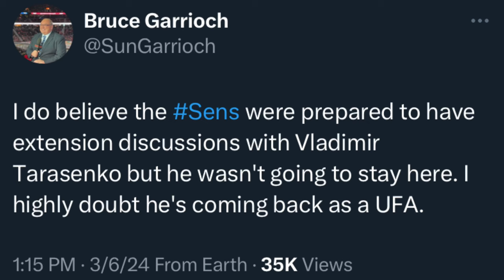Ottawa Senators TRADE Vladimir Tarasenko To The Florida Panthers...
In tonight's video, I break down the controversial Vladimir Tarasenko trade, react to a tweet of mine going viral, discuss why Pierre Dorion screwed over Steve Staios, look at other potential players who may be on the move now at the NHL and AHL level, plus MORE!

Here are the five categories I've been nominated for: Best Blog, Best Youtube Channel (Defending my title here 🫡), Ottawa-based Influencer, Best Podcast, and Best Sports Podcast! If you want to vote for us, you can do so